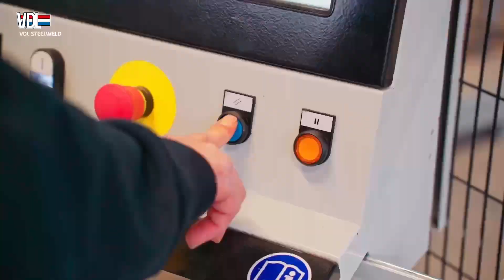VDL STW Smart Spaces